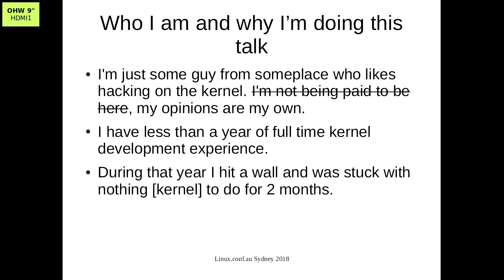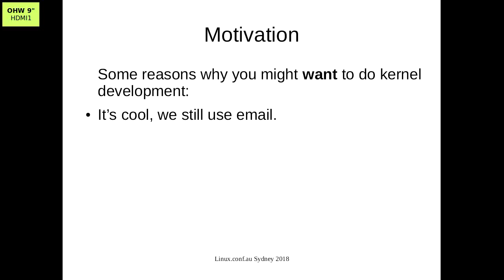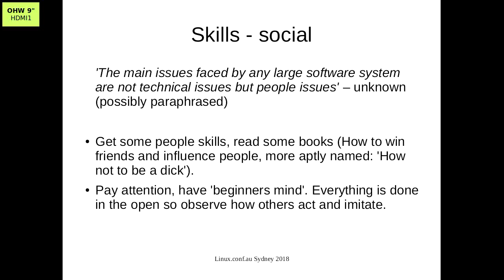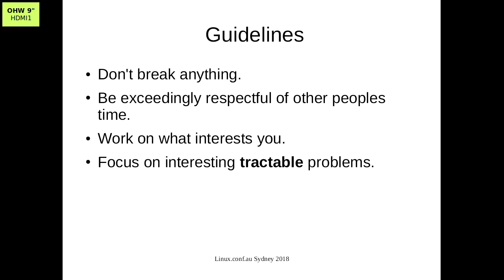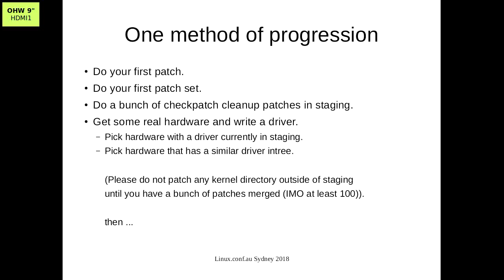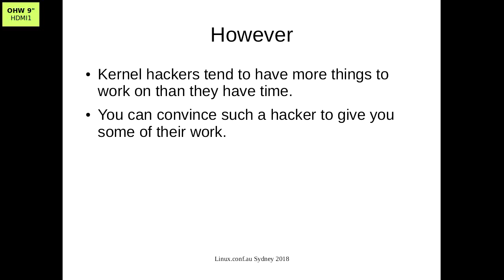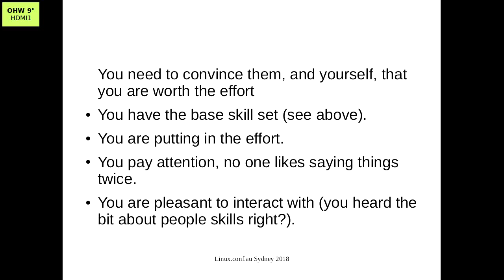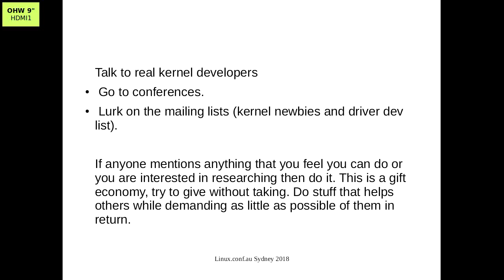Intro to Kernel Hacking - finding things to work on.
Tobin Harding

Finding something to work on is a problem faced by all kernel newbies. The
internet abounds with information on creating your first patch, someone (*cough*
me) even blogs, and presents, on doing your first patch set. But one patch does
not a kernel developer make, nor one patch set.

This talk is aimed at developers wishing to get started working on the kernel
but unable to find things to work on. You will hopefully walk away with
increased enthusiasm and confidence that you can find something interesting and
tractable to work on within the kernel.

We will discuss the idea that barriers to kernel development are primarily
social not technical. You can expect some suggestions on how to manoeuvre within
the kernel development process and some tips for maximizing your chances of
success. Their will be a brief discussion on motivation - nothing hard can be
achieved without the motivation to do so.

You can hope to learn how to find, and interact with, other more experienced
kernel developers and how that can assist you in finding the solution that works
for you.

You can _however_ also hope to gain some concrete technical suggestions for
getting started with kernel development and finding things to work on.

Tobin is a hobbyist kernel developer. Whilst achieving a very small amount of
success he has experienced many obstacles that can be lumped together under the
problem of 'finding something to work on'. It is his hope that you can gain from
this and find yourself happily hacking away on interesting kernel problems.